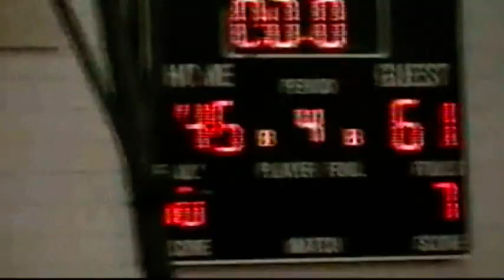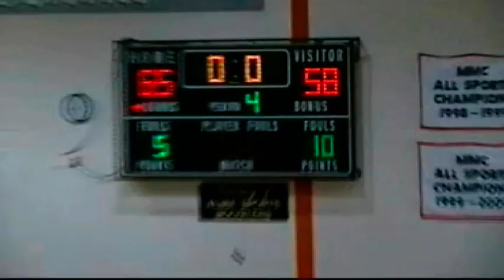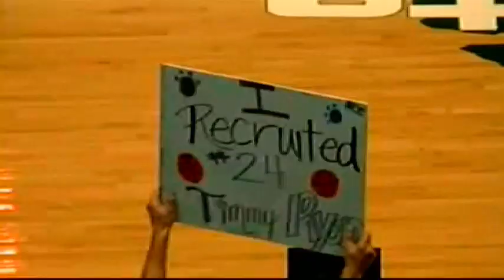2007 Bath Boys Basketball Season Highlights